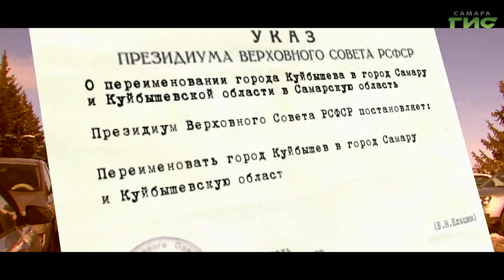Сегодня, 25 января, исполняется ровно 30 лет, как Куйбышев переименовали в Самару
Сегодня, 25 января, исполняется ровно 30 лет, как Куйбышев переименовали в Самару. Напомним, идея возвращения городу его исторического имени возникла у группы энтузиастов. Они занялись сбором подписей, и через 4 года мешки с 80 тысячами подписей за Самару были отправлены в Кремль. 25 января 1991 года председатель Президиума Верховного Совета РСФСР Борис Ельцин подписал указ о переименовании. С именем Куйбышева Самара прожила 56 лет. Подробности в материале Елены Чернявской.